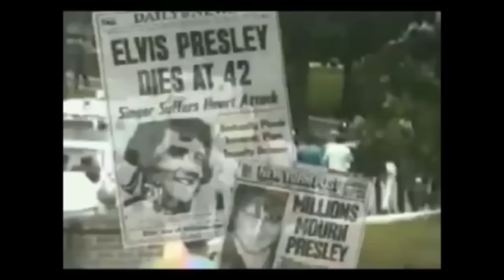Elvis Rare Funeral Footage